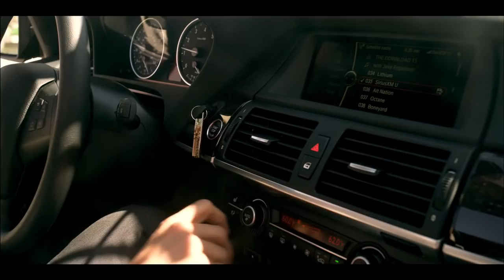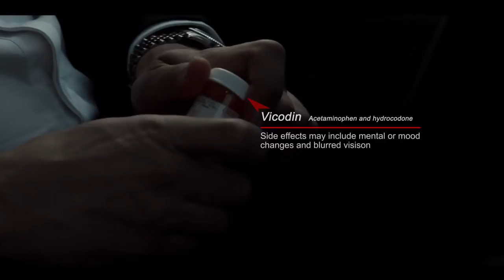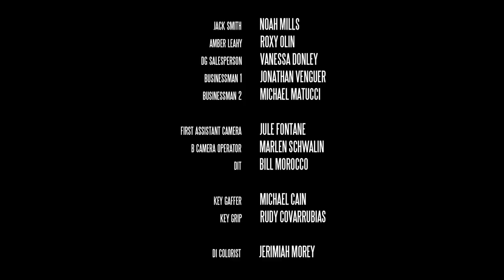Sex, Prescription Drugs & Fashion: Welcome to Candyland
Candyland is a whirlwind short film that that puts you in the passenger seat to a day in the life a prescription pill popper. It's a sexy and slippery drive through Hollywood with a gorgeous guy (Noah Mills) with an unfortunate habit. Candyland is inspired by real life stories.

If you are concerned about your own use of alcohol or drugs, or you are worried about a family member, co-worker or friend, take a first very important step and contact the National Council on Alcoholism and Drug Dependence, Inc., Call 1-800-NCA-CALL (622-2255) or search NCADD National Network of Affiliates to find a referral source in your area.